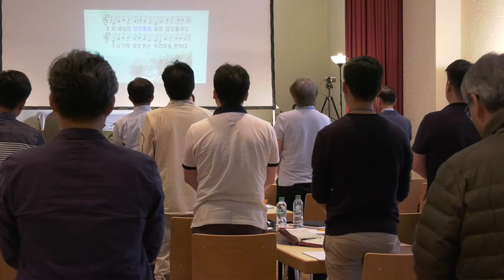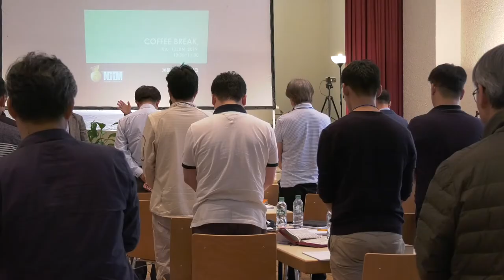NGDM P44 Communion